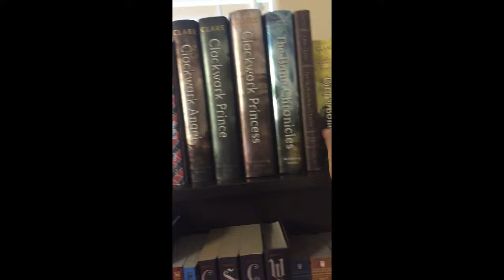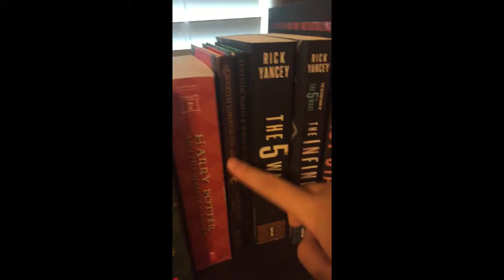Reorganizing my shelf and tour.